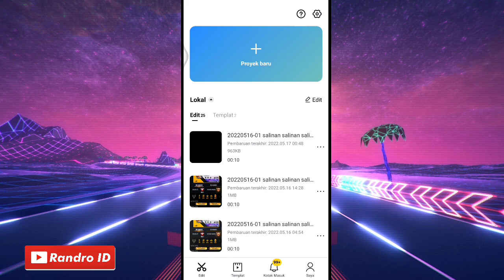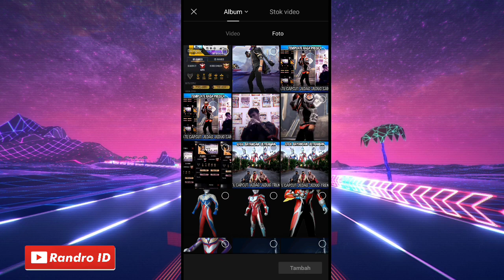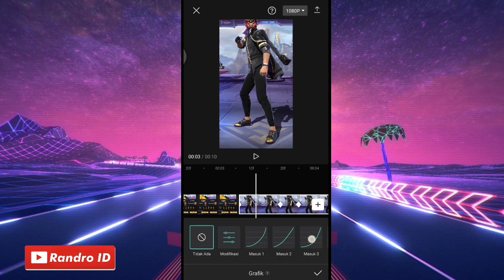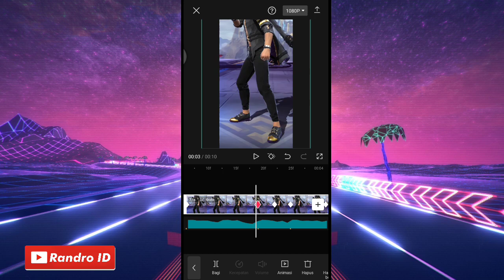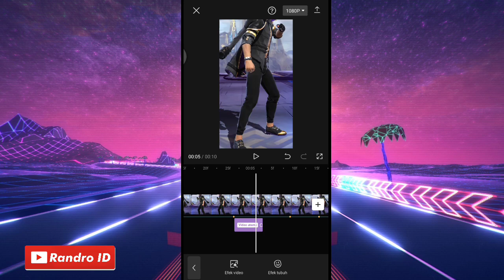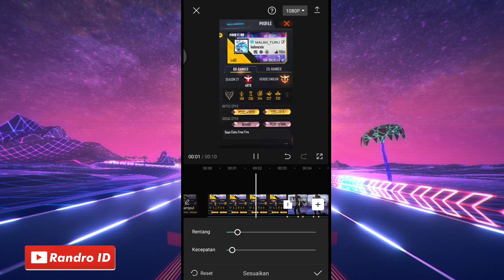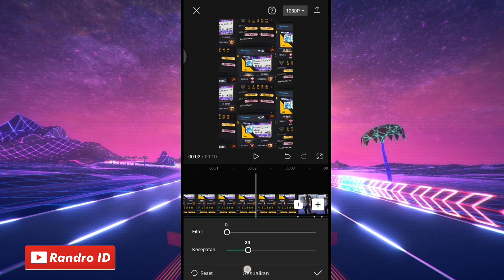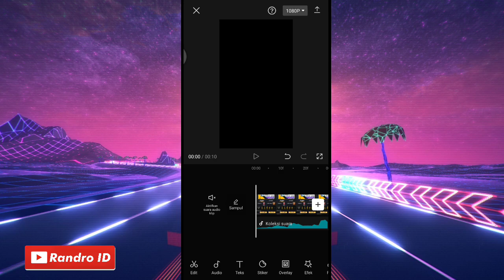CARA EDIT JEDAG JEDUG GESER BERJALAN ( DJ WOLFGANG ) DI CAPCUT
TUTORIAL CAPCUT

CARA DOWNL0AD SOUND NYA :
1.) masuk link lalu centang "saya bkn robot"
2.) tunggu lalu tekan "click here to continue"
kalo ada iklan klik kembali
3.) kemudian klik "GET LINK"